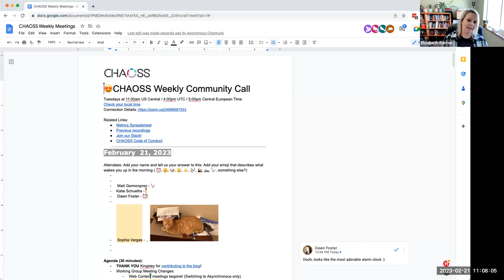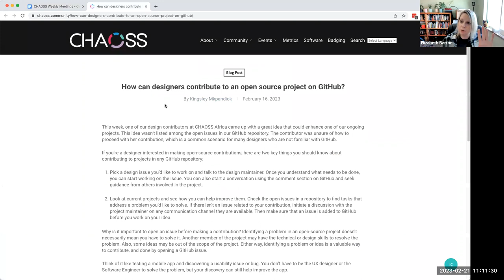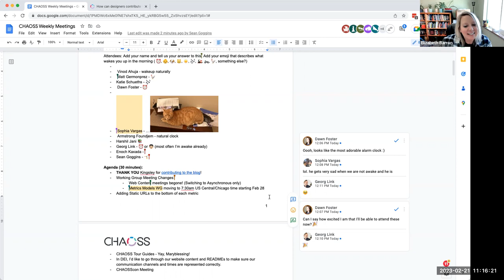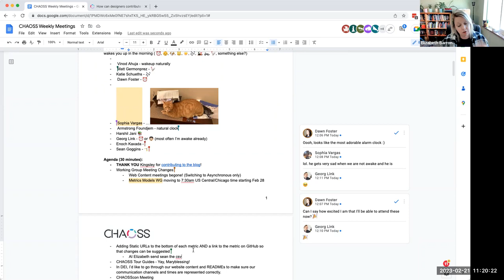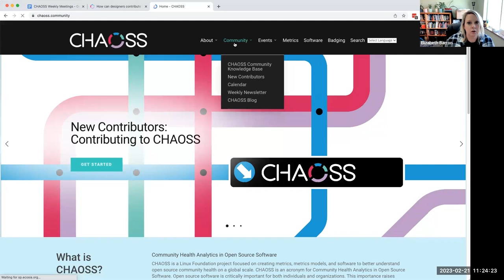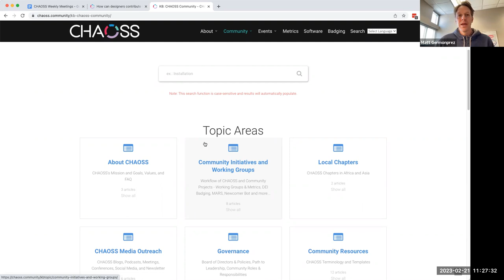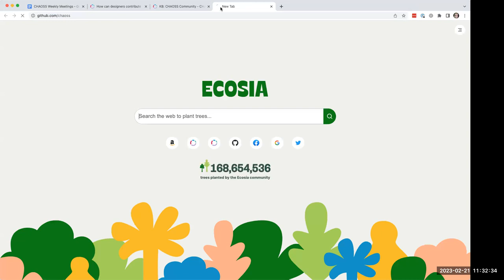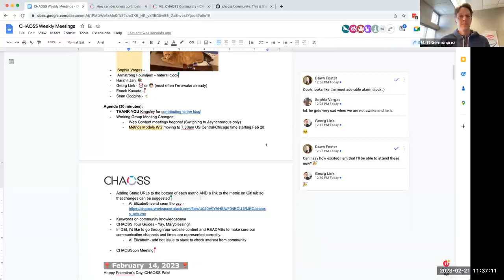CHAOSS Weekly Community Call Feb 21 2023